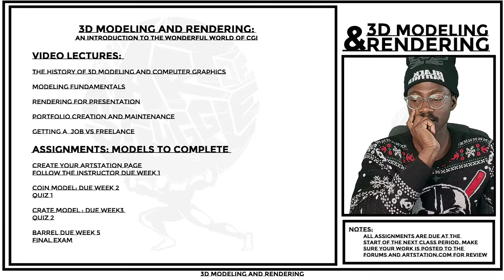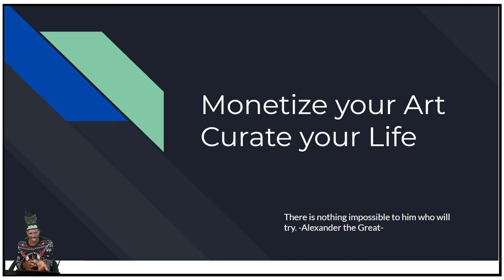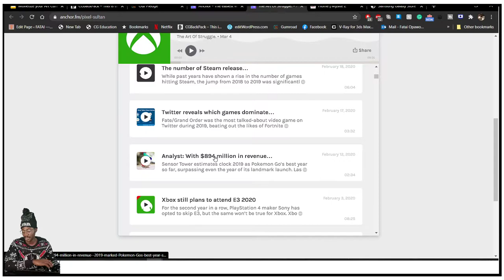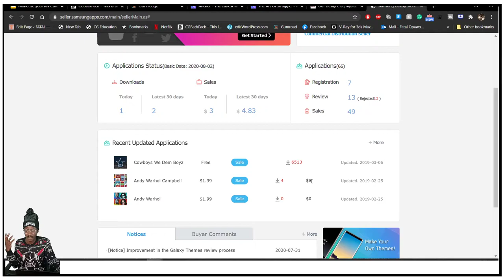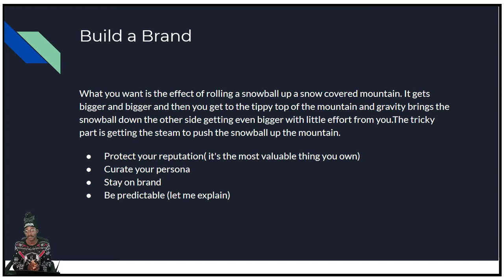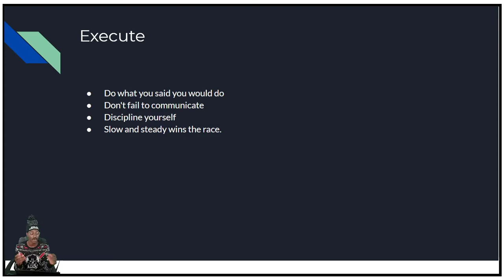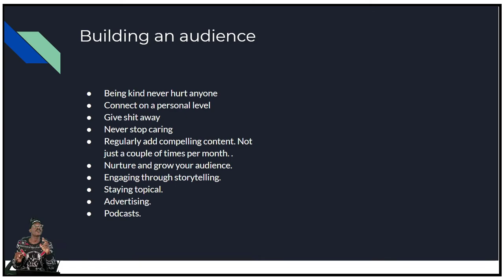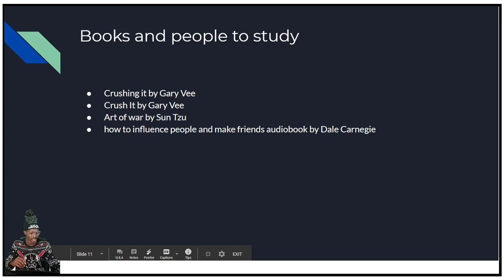Monetize your Art Curate your Life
here is nothing impossible to him who will try. -Alexander the Great-

Most millionaires have seven streams of income. I am on a journey that would lead towards that and I implore you all to do the same. Financial independence or financial freedom is a term you all should be familiar with. It generally means having enough savings, investments, and cash on hand to afford the lifestyle we want for ourselves and our families—and a growing nest egg that will allow us to retire or pursue the career we want without being driven by earning a certain amount each year. How long can you survive?
My personal journey includes my 3D, design, and my podcasts. I believe we all have a voice and as artists a responsibility to pave the way for the people who come after us. When we show them what we did and how we did it we give them a chance to succeed in an ever-evolving world.
This talk is about building yourself a funnel to assure your future is bright